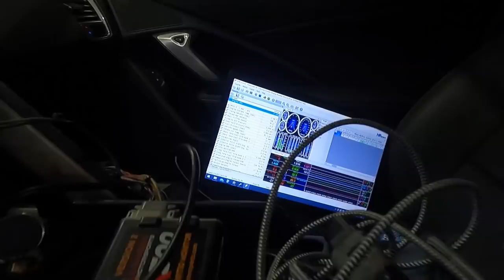WOW! Look what we found inside his engine. Naturally Aspirated Corvette Stingray C7 Headers Cam E85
In this episode, Dan finds someone's treasure inside the engine on top of a piston. Who can explain this? Why did it happen to this naturally aspirated C7 Corvette. We fixed it, got the cam, headers and exhaust installed and still made the horsepower.